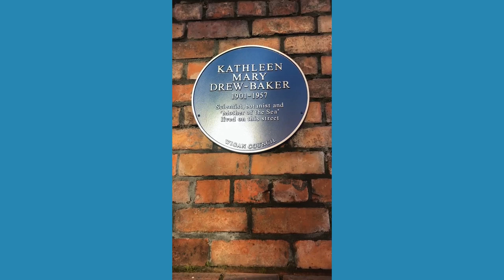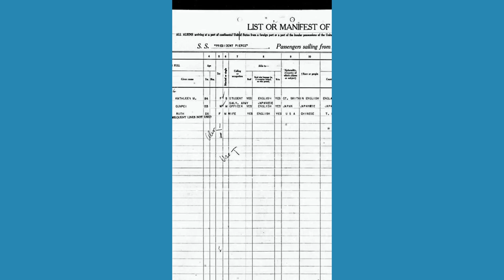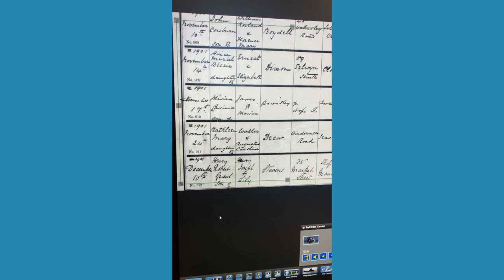Local Hero - Kathleen Mary Drew Baker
Leigh born Kathleen Mary Drew Baker is celebrated in Japan as 'the Mother of the Sea' due to her groundbreaking work on seaweed.  Join Rosie in exploring the Leigh of Kathleen's childhood, as well as looking at some of the collections in Archives: Wigan & Leigh that can tell us about this remarkable person's life.